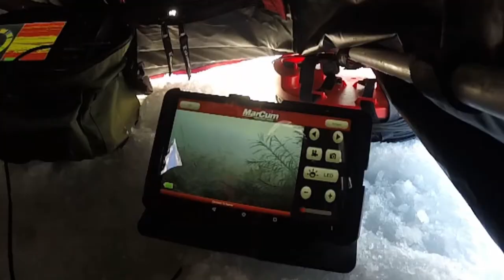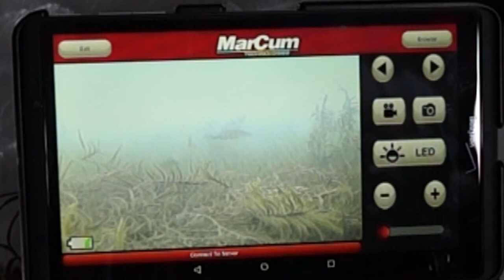Northern Pike Scares away all my Perch (Underwater Footage)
Slow and Super cold ice fishing on Lake Champlain. I start the day at -28 degrees and it warmed up to 1 F. I sent down the Marcum Pancam first thing and saw plenty of sunnies but they didn't want to bite. After drilling a few more holes I moved to shallow water and found some small perch. They soon disappeared and a Pike showed up on the camera.

Gear  Link
Zoom Super Fluke
Gamakatsu Jig Head
Trilene XL, 8lb
Berkley Spinning Rods
Abu Garcia Revo SX
Gamakatsu Worm Hooks
Rheos Sunglasses